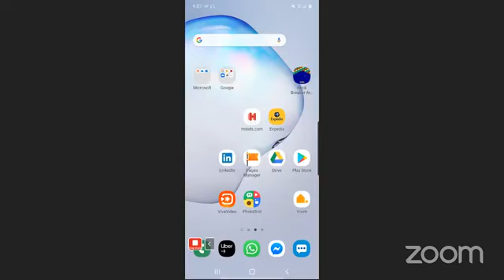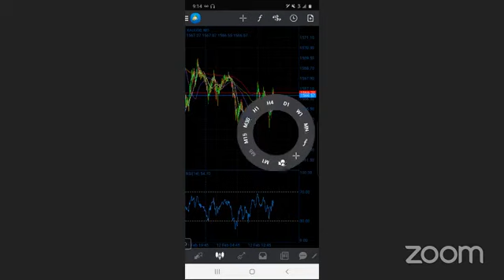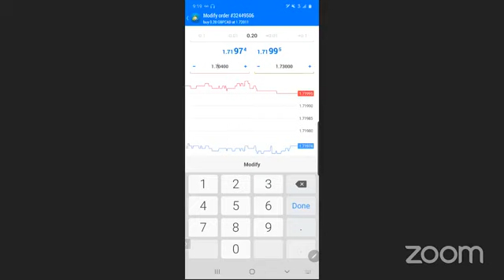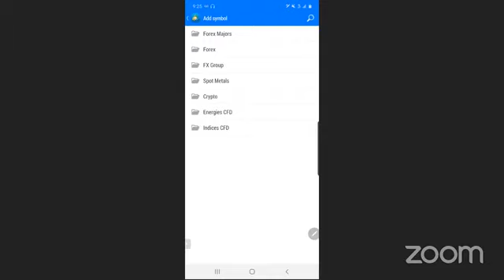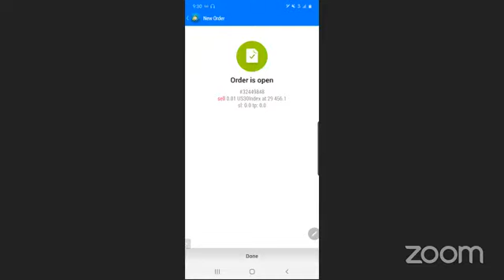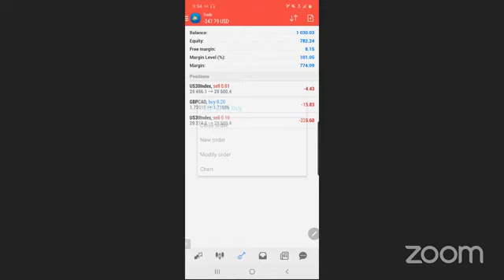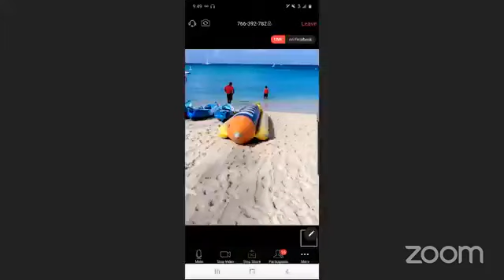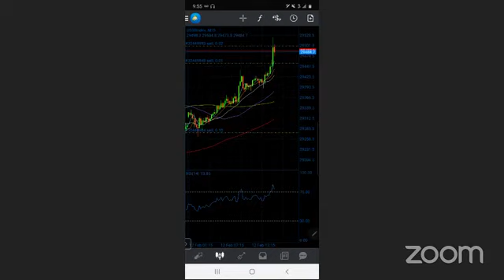Free NY Forex Trading Session -Trading from the Beach!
Join us every Sunday at 4 PM EST to learn from our
Master Traders how to analyze the Forex Markets
and how to understand what the charts are telling us.

Have you ever wondered what Forex was?
Join us every Wednesday at 7 PM EST to get a basic understanding
of what Forex is with our Basic Forex Educator,  Scharlette Donald.